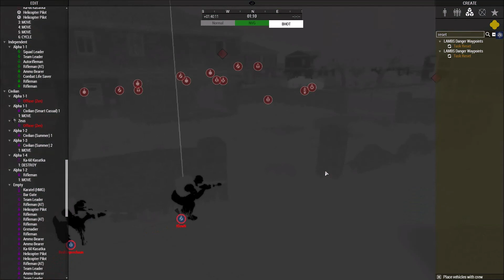Why Noise Discipline is Important